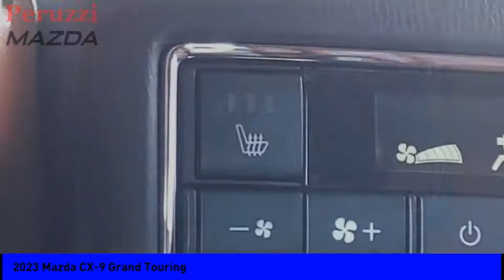2023 Mazda CX-9 Fairless Hills PA 237027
2023 Mazda CX-9 Grand Touring

Peruzzi Mazda
140 Lincoln Highway